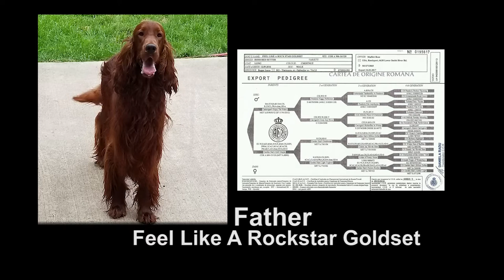Born 9 28 2018 ~ Jenny & Rockstar AKC Irish Setter Puppy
1 Male .AKC Irish Setter puppy available. Parents are Jenny of Fleetwood and Feel Like A Rockstar Goldset - Imported for Timisoara, Romania - Goldset Kennel. These puppies are raised in our home, and socialized everyday with lots of love!  Please call or email if you have any questions.